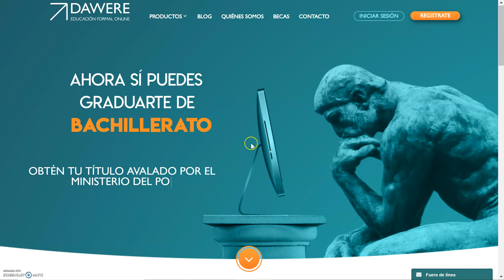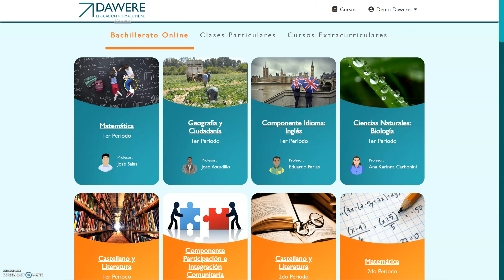Demo Dawere Inglés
Cada día tenemos más servicios para ayudarte a ser exitoso en un mundo tecnológico y globalizado. Inglés para el siglo XXI. Consigue el trabajo de tus sueños.